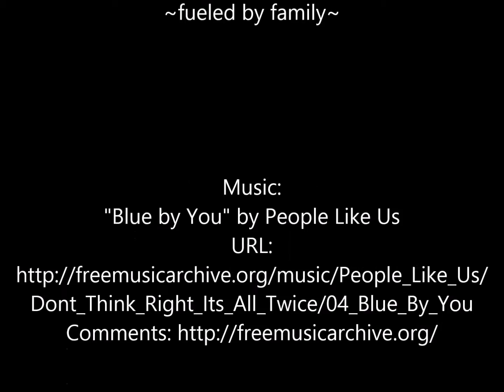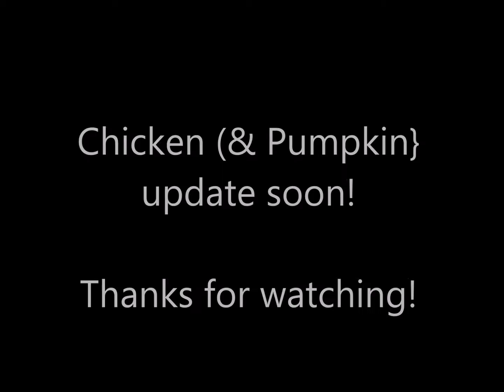We Got Chickens, and Guineas!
Noble Homestead picks up Barred Rock chicks and guinea keets at Dean Family Farm!
They were awesome!